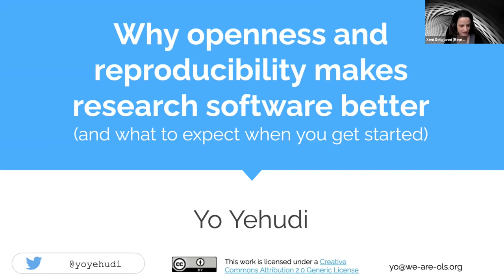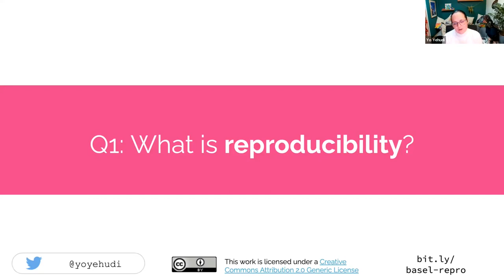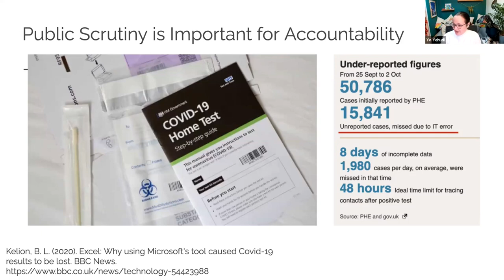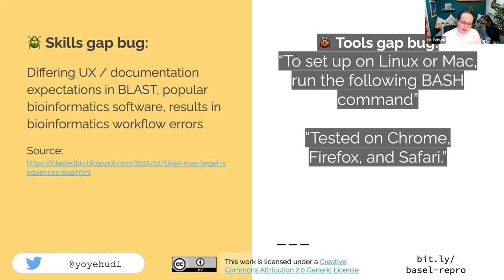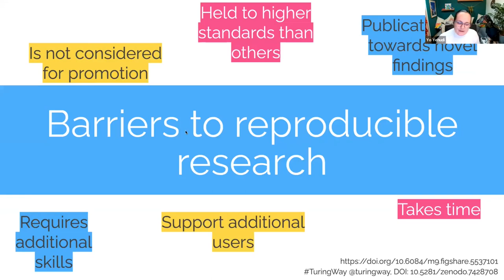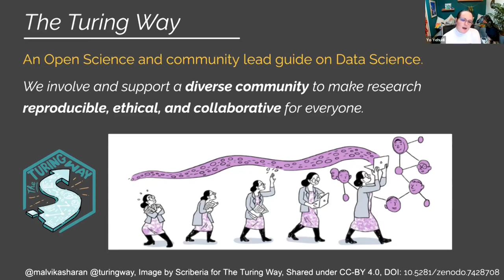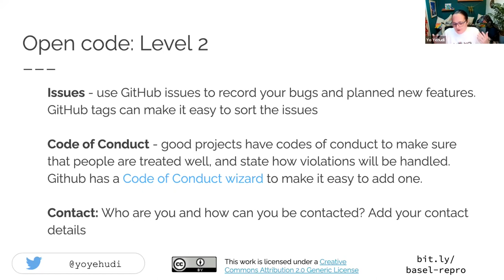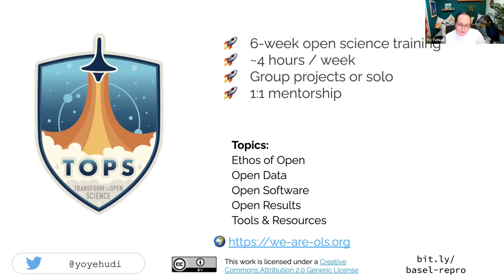Open Science Basel Year 4 #6 - Yo Yehudi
Sixth lecture of the fourth year of the Open Science Seminar Series at the University of Basel. Presentation by Yo Yehudi on "Why openness and reproducibility makes research software better".

This talk also belongs to the Basel ReproducibiliTea Journal Club.

Public talks every other Thursday in the Autumn semester.